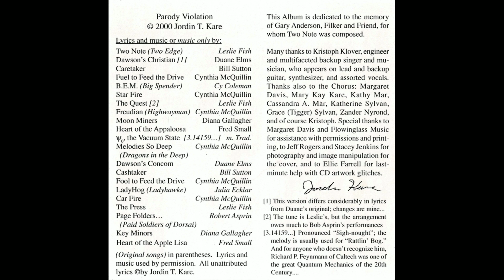Jordin Kare - Psi-Nought [HQ]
Lyrics (TTTO "The Rattlin' Bog"):

Chorus: Psi-nought, the vacuum state, the state of minimum energy
Psi-nought, the vacuum state, the state of minimum energy

And in that state there is a field, a Higgs field, a vector field
Field in the state, the state of minimum energy

(Chorus)

And in that field there is a string, a fine string, a superstring
String in the field...

(Chorus)

And on that string there is a wave, a fine wave, a quantum wave
A wave on the string...

(Chorus)

And from that wave we form a quark, a fine quark, a charming quark
Quark from the wave...

(Chorus)

And on that quark there is a charge, a fine charge, a color charge
Charge on the quark...

(Chorus)

And on that charge there is a force, a fine force, a binding force
Force on the charge...

(Chorus)

And from that force we get a mass, a fine mass, a baryon mass
Mass from the force...

(Chorus)

And from that mass we get a verse, a fine verse, a universe
Verse from the mass...

(Chorus)

To sing that verse, we need a man, a fine man ["Feynman"] like Richard P.
Man for the verse...

(Chorus)